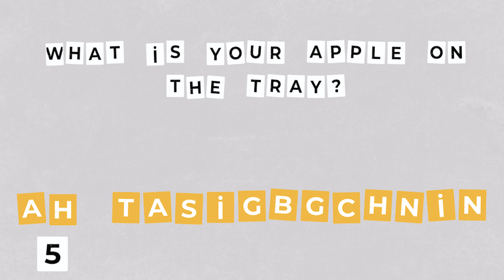Habits - Apple on the tray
In my previous video, I shared some of my perspectives on the importance of adaptability. This week, I build on this by discussing the challenge of changing habits, which many of us grapple with as we try to adapt.

I share a personal example and some some tips for habit change.

As you try to adapt to change in your context, what is your 'apple on the tray?'... watch the video as I explain more.

What are some of your tips for changing habits?